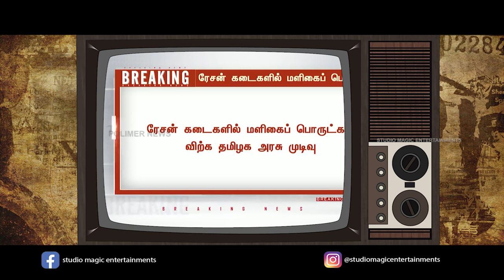SIR, BAR' EH EPPO OPEN PANNUVINGA??? | Pesana Mattum | Episode 1 | Raghu Ram | Elango Ashok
A healthy Debate between Politician and Public on the current situation.
Who wins it?
Director  - Raghu Ram
Wrtten    - Elango Ashok & Raghu Ram
Camera and Edit  - Aravindan Jeevanandham
Music on Filmstro
Audio  - Sivanesan A